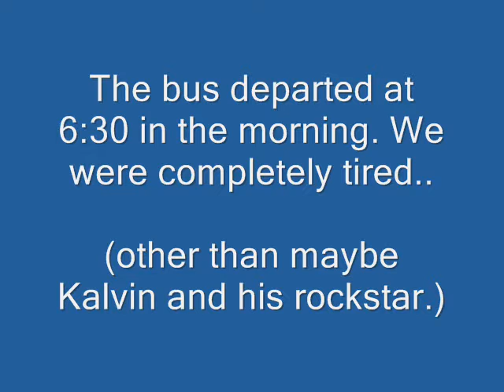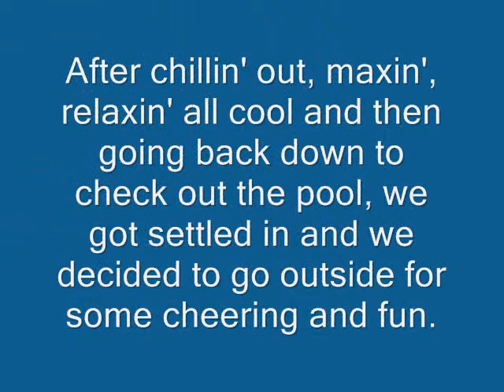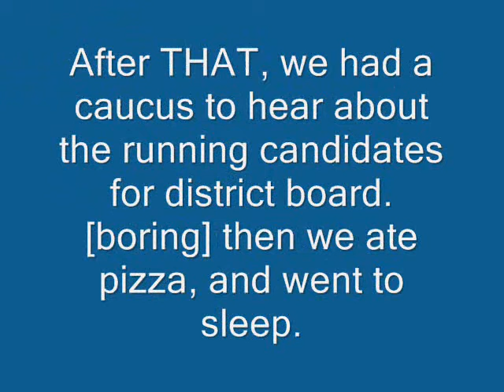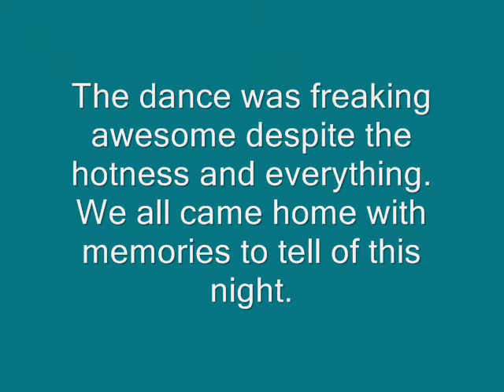SFHS KIWIN's DCON 2008 Overview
Kiwin's distric convention. April 11th-14th 2008. San Ramon. Segerstrom Fundamental.